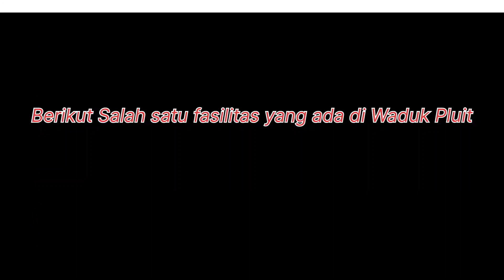Update Waduk Pluit Jan 2023,Makin bersih Dan ada Mainan Baru Apa Iya.??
Info:
Waduk Pluit, adalah waduk yang dibangun di Penjaringan, Jakarta Utara. Awalnya lahan ini berupa rawa-rawa. Pemerintah Hindia Belanda meletakkan sebuah fluitschip bernama Het Whitte Paert, yang sudah tidak laik laut di pantai sebelah timur muara Kali Angke sehingga daerah ini mendapat nama Pluit. Sumber Wikipedia

Alamat Lengkap:
Pluit, Kec. Penjaringan, Kota Jkt Utara, Daerah Khusus Ibu kota Jakarta

Mohon maaf bilamana ada kata-kata yg kurang tepat dalam penyampaian

Terimakasih
Sukses selalu Untuk Semua